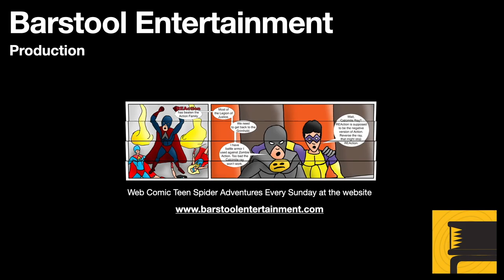Assassin's Creed Valhalla: The Devout Troll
Eivor comes upon this pious man while adventuring. Turns out that the man is hiding something.